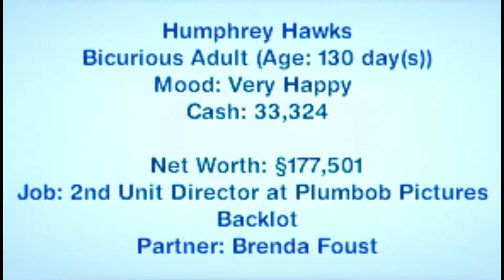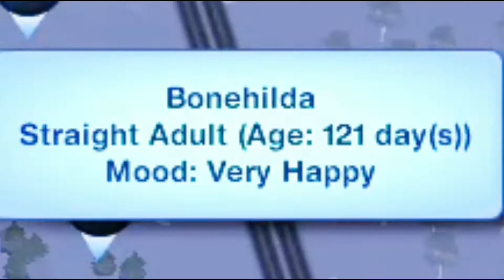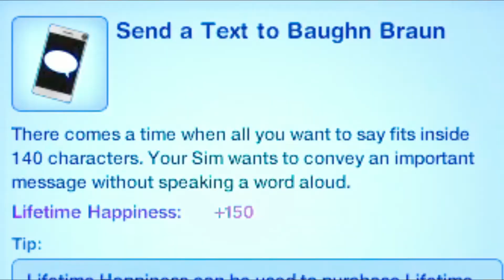Bella Goth is a Horrible Mom (and a Terrible Wife) - Busted Out #4 (Goth Manor)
yes i know bella usually has black hair and a red dress but in bustin' out it looks reddish brown and fuscia so that's what i did ok don't @ me